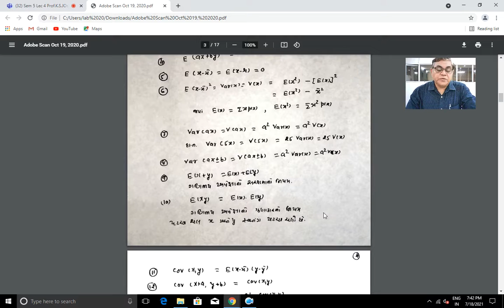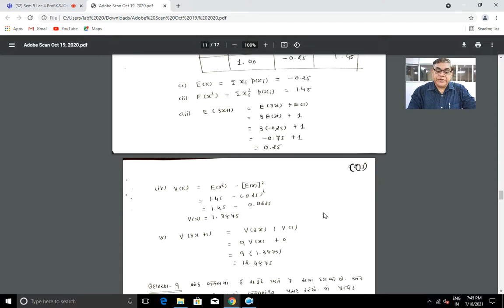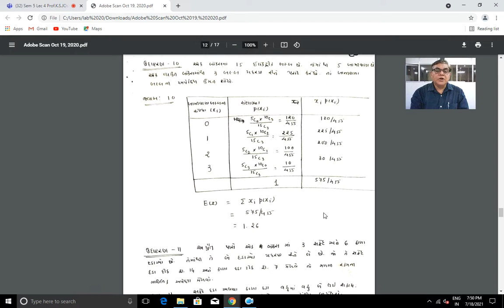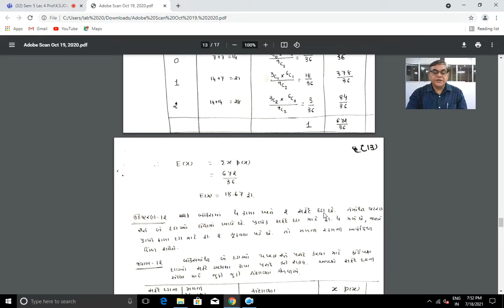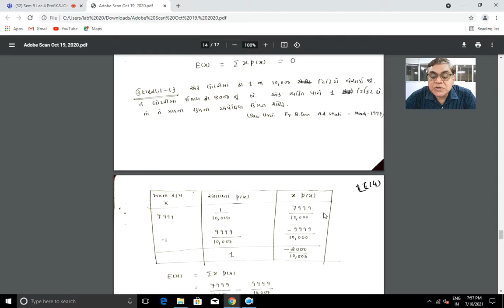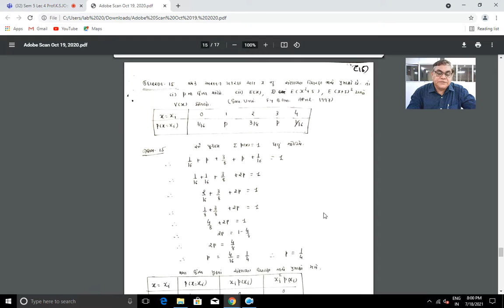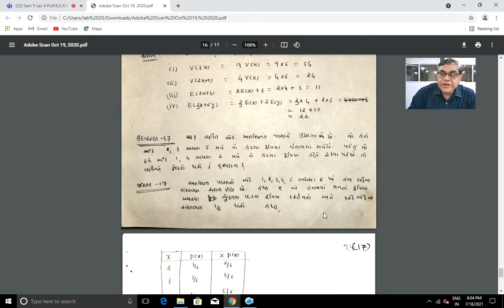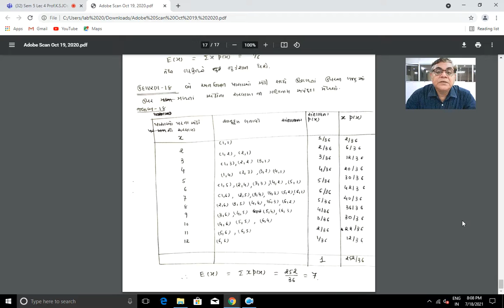Sem 5 Mathematical Expecation Example(Bm&S)Explained By Prof.K.S.Joshi